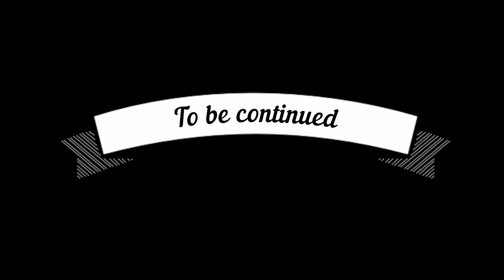#43 Мормышинг одного места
Закончился дожь и стих ветер.
Я сразу же собираюсь и на воду. Думаю, класс ни туристов, ни рыбаков, ни кого, половлю в одиночестве часик.
Но не тут-то то было... Все-таки один турист нашел свободные уши" в моем лице, а так как я сегодня не был готов к хамству, то пришлось стоять и ловить практически на одном месте за разговором с Павлом. Да, да, мы даже познакомились :-)
Половил мелкой рыбы и так хорошо стало на душе :-)

Снасти:
Спиннинг MATAGI TWA-662XUL 0.2-1g
Катушка TSURINOYA FS 800
Berkley NanoFil 0,04